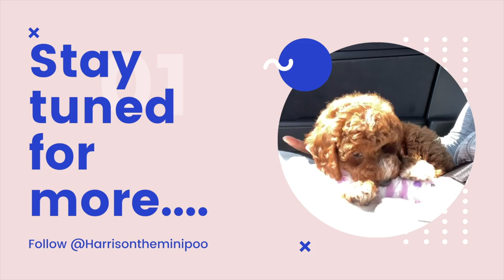Meet Harrison the Miniature Poodle Puppy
Let me introduce a new addition to our family, Harrison the mini poodle. He is soooo cute and we just can't get enough of him.

Minipoodlesanddoodles.com - Tell Karen Crystal referred you. She's such a knowledgable and sweet lady, located near Tyler, Tx.